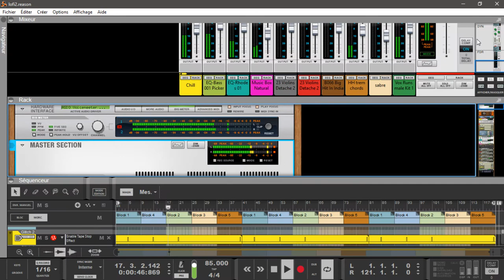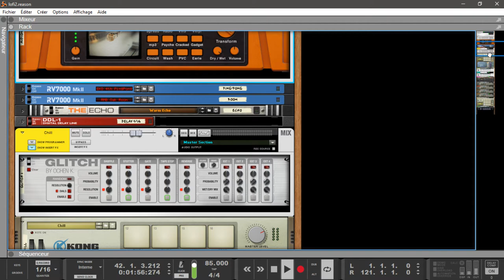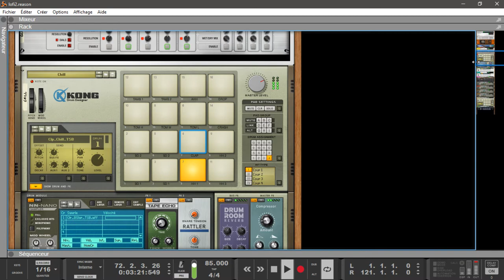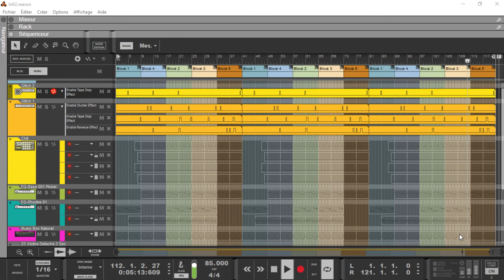abc du beatmaking"Reason10 propellerheads Samourai Hip - Hop Lofi"